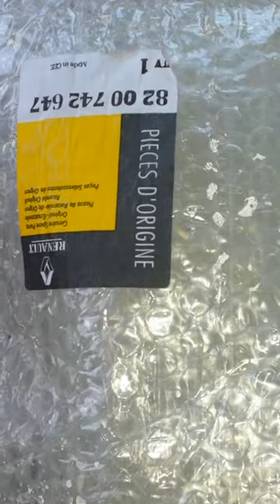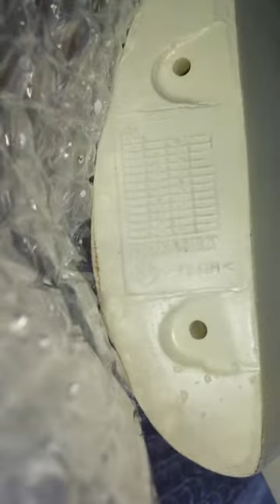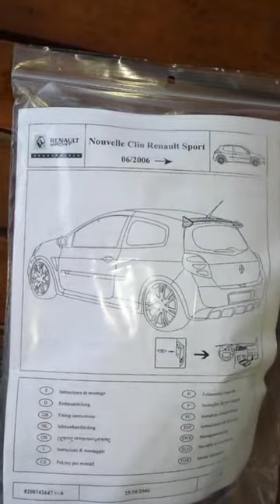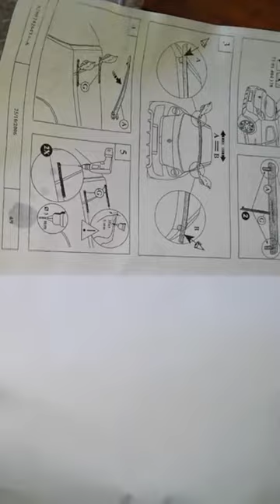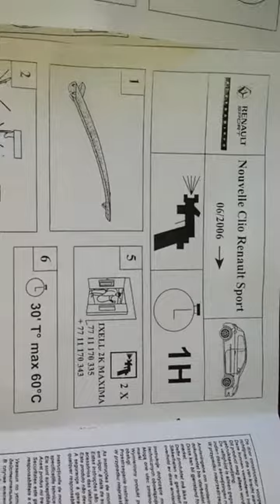Présentation aileron Becquet Cup Renault Sport pour Clio III Ph.1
230€ frais de port inclus.